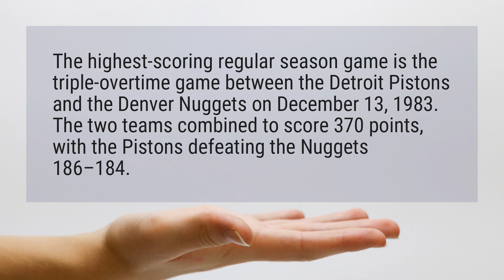What is the highest NBA score?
The highest-scoring regular season game is the triple-overtime game between the Detroit Pistons and the Denver Nuggets on December 13, 1983. The two teams combined to score 370 points, with the Pistons defeating the Nuggets 186–184.